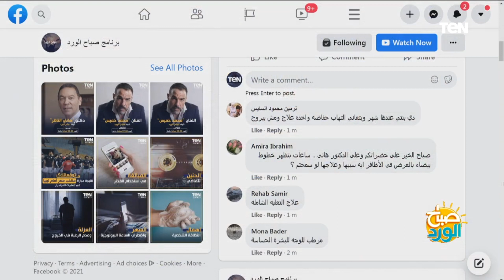هل لقاح كورونا يتسبب في حساسية للجلد.. د.هاني الناظر يجيب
صباح_الورد - جاوب الدكتور هاني الناظر، استشاري أمراض الجلدية ورئيس المركز القومي للبحوث الأسبق، خلال لقائه مع الإعلاميتان مها بهنسي وسلمى عادل، على تساؤلات جمهور البرنامج حول هل لقاح كورونا يتسبب في حساسية للجلد؟